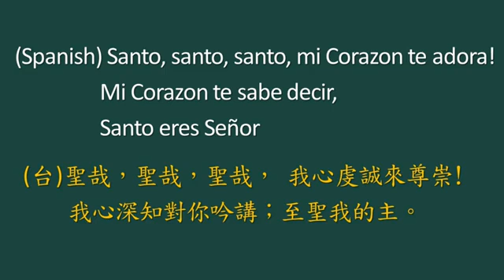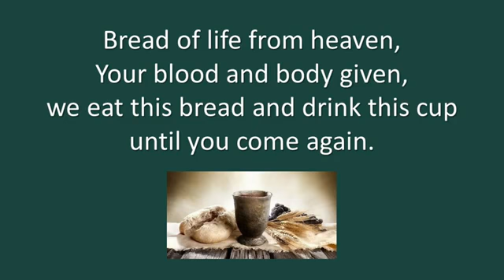新聖詩 #292《聖哉，聖哉，聖哉》GTG#497 "Bread of Life from Heaven" Refrain only, Spanish + English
領唱：蔡佳君牧師